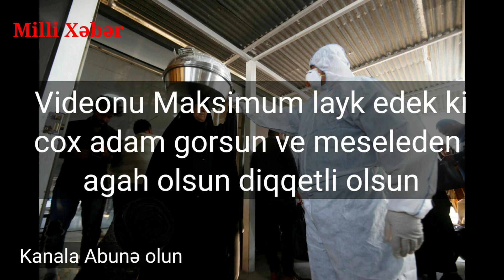Azərbaycanda 23 nəfər koronavirus karantinə alındı Son Dəqiqə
Azərbaycanda 23 nəfər koronavirus karantinə alındı Son Dəqiqə .  Azerbaycanda 23 nefer koronavirusa gore karantine alindi. Korona virus Azerbaycand . Son deqiqe xeberlerini size catdiririq. Koronavirus xesteliyine gore 23 nefer İrandan Azerbaycana gelen xeste karantine alindi.  İranli vetendaslar korona virusa tutulma ehtimallari boyukdur. İki neferde yuksek heraret var.  Karantiya 23 nefer alindi. Sehiyye Nazirliyi Metbuat sobesi melumat yaydi. İranda koronavirus bildiyimiz kimi cox yayilib ve 6 nefer koronavirusdan olub. Azerbaycanda koronavirus yayilacaq mi. Maska qiymetleri apteklerde qalxmisdi. Son Dəqiqə xəbərlər üçün Milli Xeber kanalina abune olun.
Milli Xəbər Azxebere istinaden teqdim etdi.
Melumat deqiqdir. Rəsmi açıqlama geldi
günün xəbərləri ni verdik.